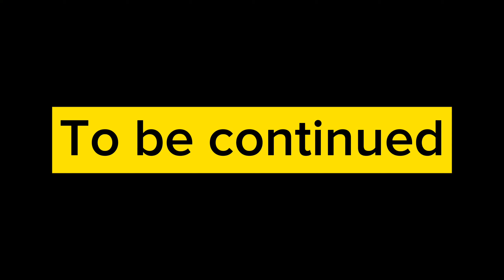ANNABELLE DOLL | Annabelle doll k andar churail | doll ky andr jin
is video m apko milygi ek guriya ki kahani jo k shapit hai ...